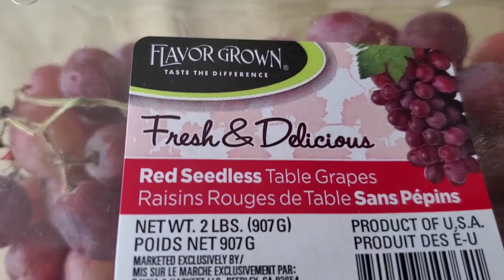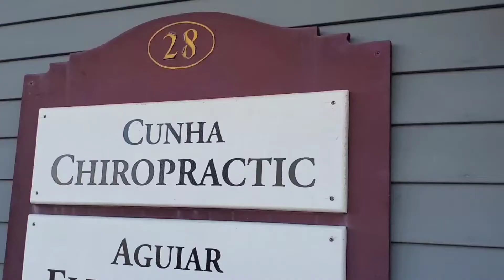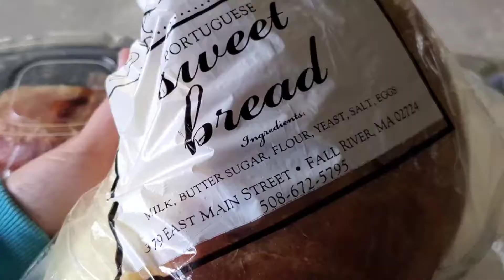Fasting update🍴 + Beach walk🌊 + making gnomes! 🎄🎅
If you feel called to check out my etsy site click the link below for available paintings!